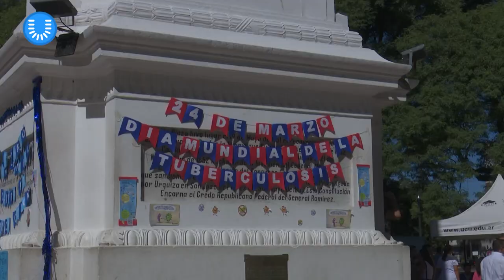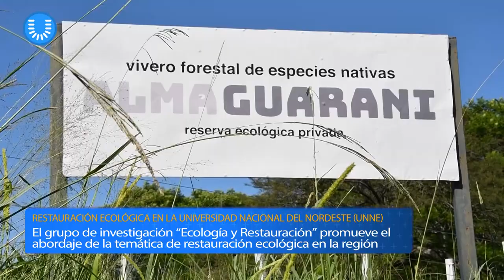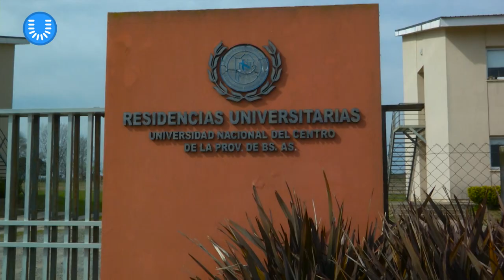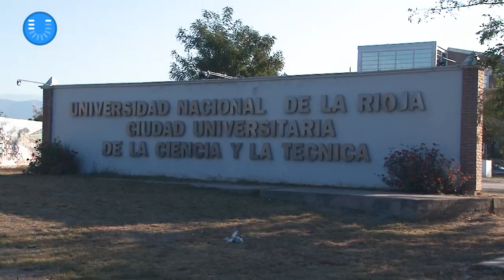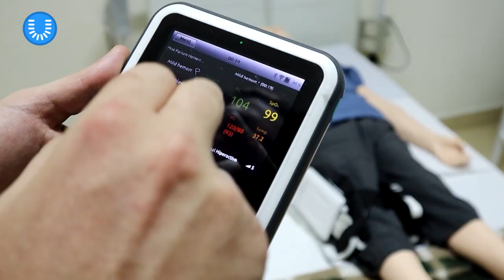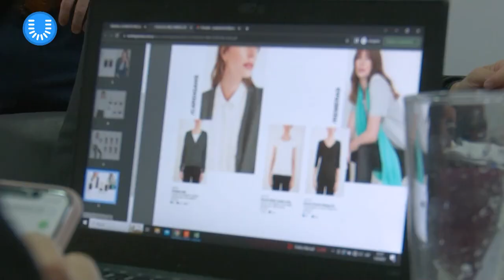Noti U Programa 31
En el marco del Día Mundial de la Salud y bajo el lema "Mi salud, mi derecho", la Facultad de Ciencias de la Salud realizó la 9° edición de la Feria Regional de la Salud en Concepción del Uruguay. Como cada año, la feria tiene como objetivo acercar espacios de promoción de la salud y prevención de enfermedades dentro de la comunidad. En el mismo progama, La UNER dio a conocer los servicios que ofrece la red de Vinculación de la Secretaría de Ciencia y Tecnología de nuestra universidad, como asesoramiento en líneas de financiamiento, formulación, gestión y administración de proyectos tanto para sus grupos de investigación como para empresas y emprendedores.
Finalmente, en la sección Arte Federal, compartimos una canción de la banda Entre Aires Dúo, que formó parte de la tercera temporada del ciclo de Canal UNER “Música Para Compartir”